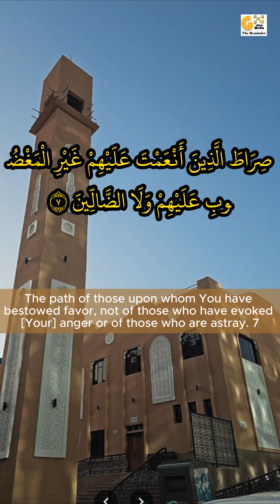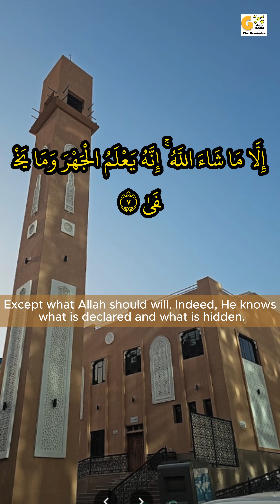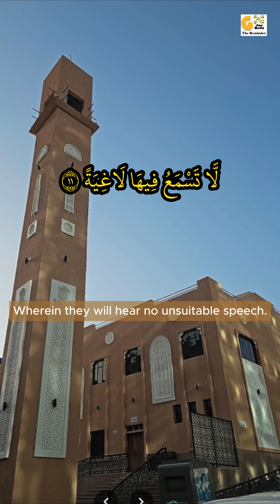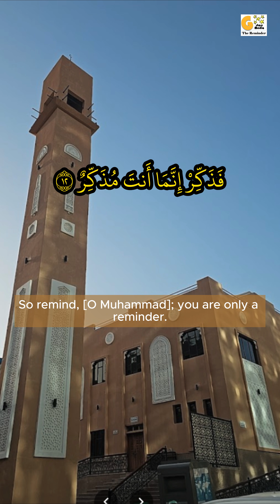Sura Al-A’laa, Al-Ghaashiya - Al Waha Masjid, Dubai Silicon Oasis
Beautiful Quran reading,
How Quran recited in mosque,
How Quran recited melodiously in mosque,
How Quran verses recited,
How Quran verses and words pronounced,
Which surah and the verses recited by the imam,
Quran for success
Quran reading
Surah recitation

في هذا الفيديو سنتعلم عن
التلاوة الجميلة للقرآن الكريم،
القراءة الجميلة للقرآن الكريم،
كيفية تلاوة القرآن في المسجد،
كيفية تلاوة القرآن بطريقة مملوءة باللحن في المسجد،
كيفية تلاوة آيات القرآن،
كيفية نطق آيات وكلمات القرآن،
السورة والآيات التي يتلوها الإمام،
التلاوة مع الإمام مع الاطلاع / الاستماع إلى هذا الفيديو
تلاوة جميلة للقرآن في الصلاة
أفضل تلاوة للقرآن بصوت جميل
تلاوة القرآن
تلاوة فريدة للقرآن
تلاوة القرآن بصوت جميل مع مسجد جميل
تلاوة هادئة للقرآن
قراء القرآن
تلاوة جماعية للقرآن
تلاوة مؤثرة للقرآن
مسجد في الشارقة
أجمل قرآن
تلاوة القرآن الشائعة
القرآن للنجاح
تلاوة القرآن في رمضان
قراءة القرآن
تلاوة السورة

Masjid Details :

Sure Details :
Time code Quran Recitation - Al Waha Masjid, Dubai Silicon Oasis